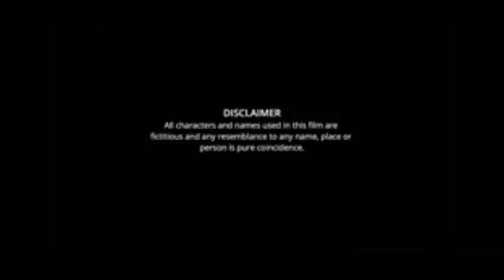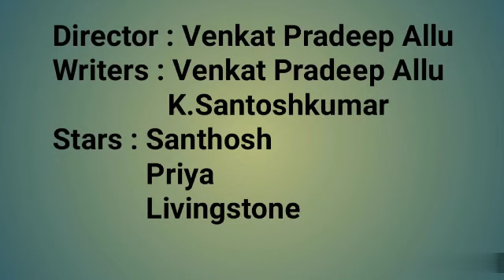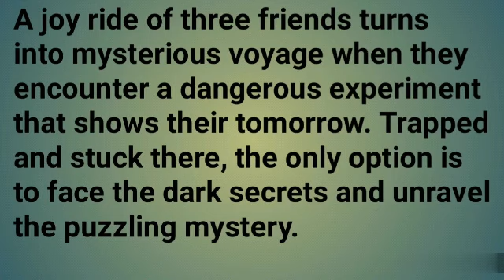Darshini Movie review | GK Vikas, Shanthi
Director : Pradeep Allu
Cast : Vikas Kanaka
           Pappala Shanthi Priya
           Bisetty Kodanda Nagesh